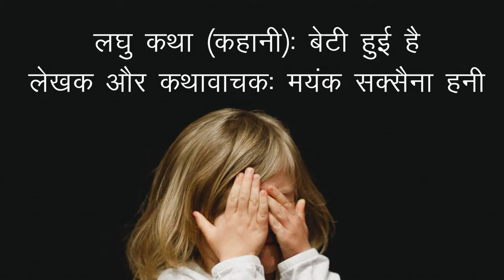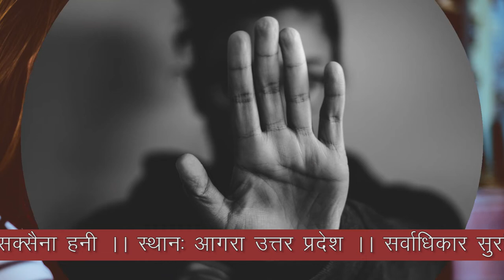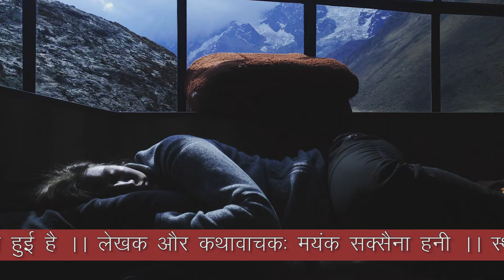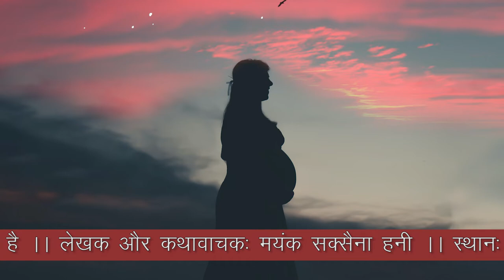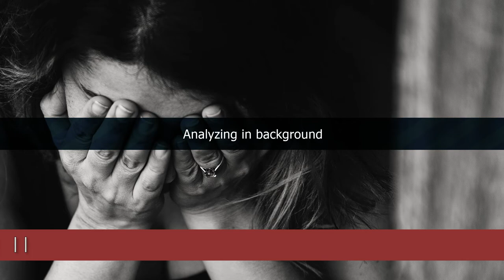Audiobook - Hindi Story Beti Huyi Hai || by Author Mayank Saxena Honey || Storybook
©Beti Huyi Hai by Mayank Saxena Honey

This audiobook story has made to share it with everyone, not intended for any commercial purposes. Please don't try to use it's part or complete for any commercial purpose without written consent from author.

यह हिन्दी कहानी के समस्त पात्र काल्पनिक है। इस कहानी का शुरुआती काफी भाग एक सत्य घटना पर आधारित है और बाकी आधा भाग कल्पना मात्र है। कहानी के माध्यम से किसी व्यक्ति या समुदाय को आहत करने का कैसा कोई भी उद्देश्य नहीं है। कहानी लेखक मयंक सक्सैना हनी आगरा उत्तर प्रदेश की बौद्धिक सम्पदा है जिसके सर्वाधिकार सुरक्षित हैं अतः लेखक द्वारा बिना लिखित आज्ञा के कहानी का कोई भी भाग, घटना या वाक्य का पुनरुपयोग करना ग़ैरकानूनी होगा। कथावाचन भी लेखक द्वारा स्वयं ही किया गया है। इस वीडियो को बनाने का प्रयोजन महज़ कहानी आप तक पहुँचाना है। वीडियो से किसी तरह का व्यावसायिक लाभ लेने का कोई इरादा नहीं है। वीडियो में प्रयुक्त इमेज उनके author के intellectual rights हैं। इमेज रॉयल्टी फ्री प्लेटफार्म से ली गई हैं। आशा है आपको कहानी अच्छी लगेगी। धन्यवाद